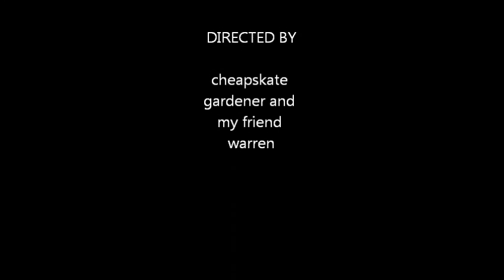The home stead now has chickens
The home stead now has chickens.Some one was moving and was in need of a new home for these chickens so after a 4 hour return road trip around the island and a busy day driving to get them they are now home and tucked in for the night